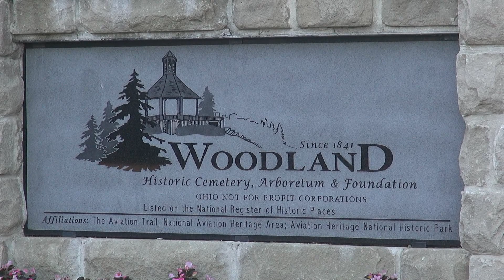My Drive Across Ohio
This video is the first in a series of videos from my eighteen day autumn road trip. This first day video is mainly a travel day as I cross the state of Ohio on Interstate 70. The video includes...

00:42 Dayton, Ohio
04:46 Woodland Cemetery/Dayton scenic view
13:54 Oregon District (Dayton)
20:47 Columbus, Ohio
25:17 Scioto River/Columbus skyline
33:21 Accident near Cambridge, Ohio
44:26 Wheeling, West Virginia
47:24 Wheeling Waterfront/Ohio River
56:34 St. Clairsville, Ohio